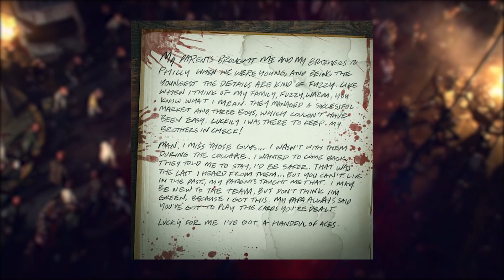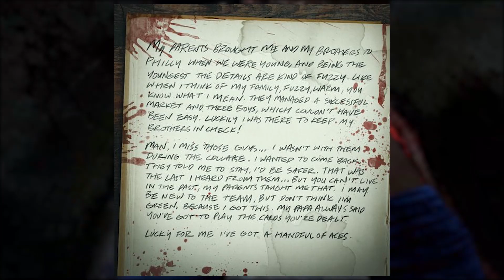Back 4 Blood: Evangelo Lore & Fort Hope's Radio Broadcasts!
Here is some Evangelo lore who was my main during the Back 4 Blood closed alpha. You'll also get to hear the first and second broadcast from Fort Hope! 🩸🧟

🎬 Time Stamps 🎬
Intro: 0:00​​
Diary Entry By Evangelo: 0:30
Evangelo Family Clip: 1:10
Radio Broadcast #1 From Fort Hope: 1:38
Radio Broadcast #2 From Fort Hope: 3:00
Fort Hope's Radio DJ?: 4:18
Adiós: 4:26

☛ Back 4 Blood/Turtle Rock Studios Employees Read! ☚